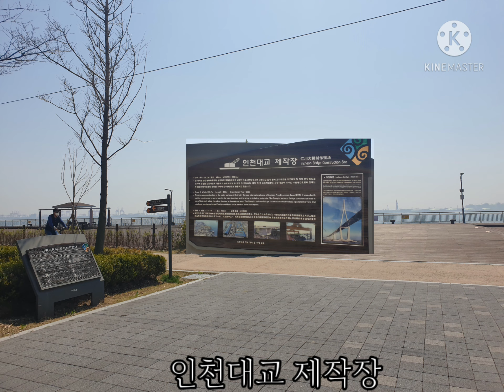인천종주길10코스(동막역~인천대입구역)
인천종주길10코스
(동막역~인천대입구역)